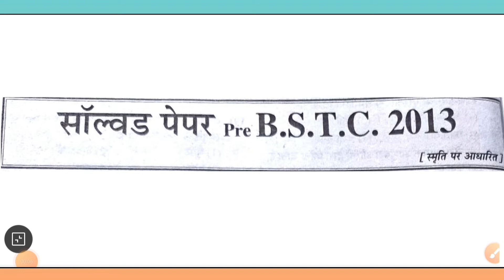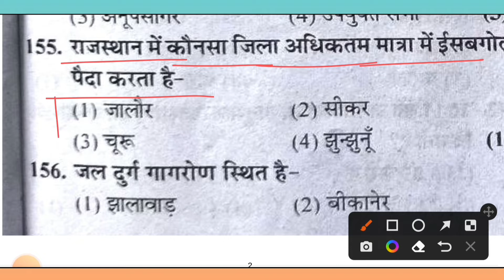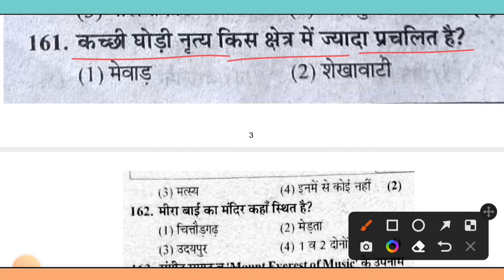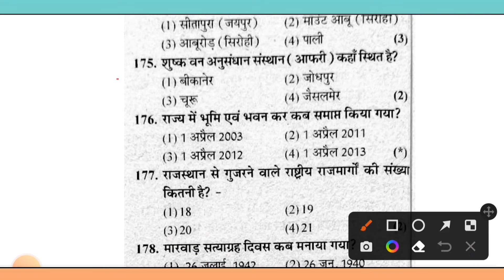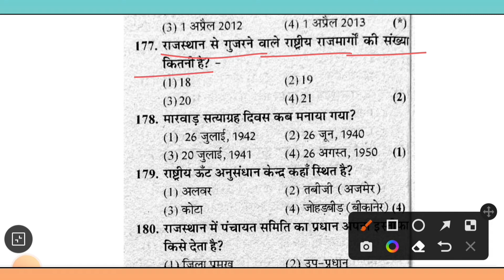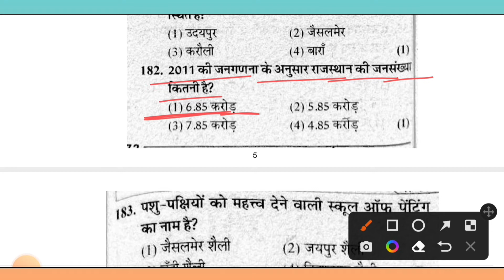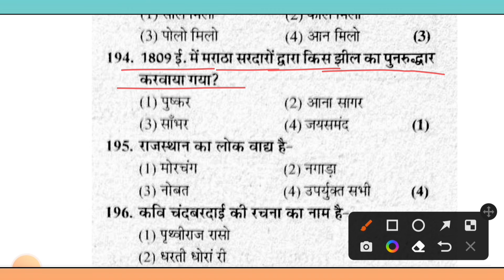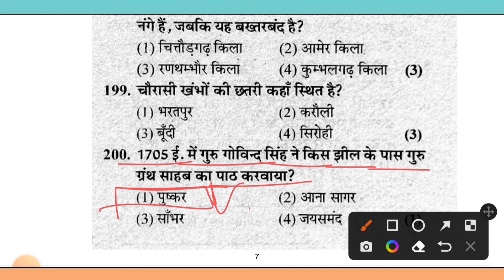💥BSTC exam questions paper 2013 💥 राजस्थान GK ! Previous important gk || RAJASTHAN GK Questions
: My CPU 💥BSTC exam questions paper 2013 💥 राजस्थान GK ! Previous important gk || RAJASTHAN GK Questions

bstc 2022 rajasthan gk previous year question
ptet 2022 rajasthan gk previous year question

BSTC PTET Rajasthan Gk important question

rajasthan high court group D exam 2020

rajasthan constable

gram sevak

reet exam rajasthan gk

pre b.ed exam rajasthan gk

Pre bstc exam

pre bstc exam level 1 gk

Related Search👇👇
Rajasthan gk

rajasthan history
rajasthan geography
Ptet 2022 mdoel paper
Bstc online class 2022 || PTET Online class 2022 || bstc 2022 model paper || Bstc rajasthan gk 2022
Rajasthan gk ke most important question
Rajasthan gk top imp question
Police 2022 rajasthan gk
Rajasthan gk for all exam
Ptet online class 2022
Model paper for bstc
Pre Bstc important 2022
Pre Bstc model paper
Pre bstc rajasthan gk

Bstc last year paper solution
Bstc 2022 gk question
D.led 2022 rajasthan gk important question
Gk trick for Deled
Pre deled most question
Deled test series

Bstc 2022 live test series
Bstc 2022 test class
Bstc class by sk barala

Pre Bstc 2022 राजस्थान जीके महत्वपूर्ण प्रश्न

बीएसटीसी 2022 राजस्थान जीके ट्रिक
बीएसटीसी 2022 मॉडल पेपर
प्री बीएसटीसी की तैयारी कैसे करें
Pre bstc ki taiyari kese kare
Rajasthan bstc gk trick

Bstc 2022 current gk class
Bstc 2022 marathon class
Bstc 2022 most imp question class
Bstc 2022 top question
Bstc 2022 reasoning test
Bstc 2022 mansik yogyta model paper

PTET 2022 previous year question
Ptet 2022 last year question
Ptet 2022 soled paper
Ptet 2022 gk trick
Ptet 2022 most question
Ptet 2022 top questions
Ptet 2022 gk question
Ptet 2022 live test
Ptet 2022 gk test
Ptet 2022 old paper
Ptet 2022 previous paper
Ptet2022 gk gas paper
Ptet 2023 test series
Ptet2022 general awareness
Ptet2022 most question test